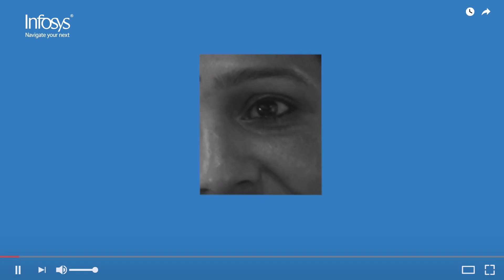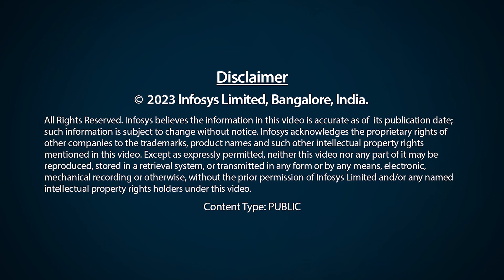Manisha is grateful for Vijaylaxmi’s keen intuition.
Infosys celebrates International Women’s Day 2023